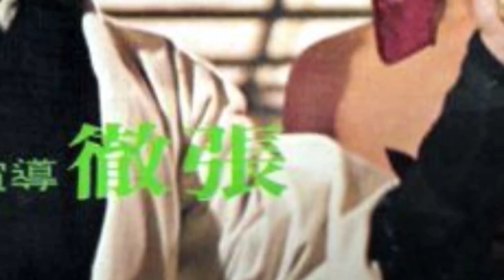RANKING EVERY VENOMS MOVIE: #04. Five Deadly Venoms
Welcome to my series of every Venom Mob Movie ranked from worst to best! I will release each one individually and then at the end assemble them like Voltron into one huge video